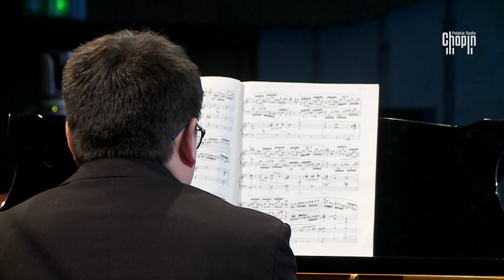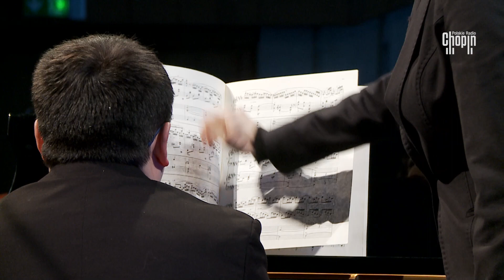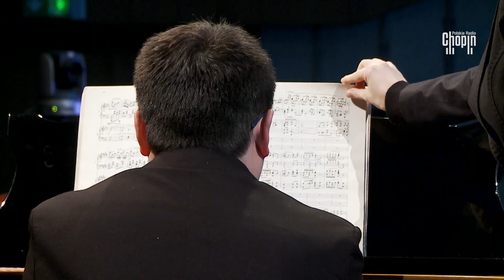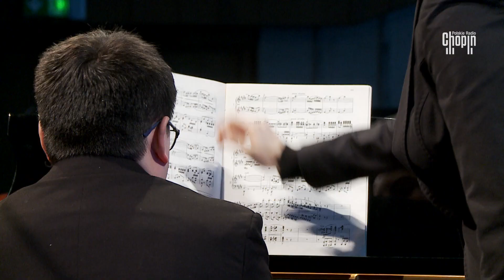Fryderyk Chopin – Koncert fortepianowy e-moll op. 11— Krzysztof Wierciński i Maciej Wota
📡 Koncert Fortepianowy e-moll to dzieło doskonale znane wszystkim miłośnikom twórczości Fryderyka Chopina. Nieczęsto jednak możemy je usłyszeć z estrady w wersji na dwa fortepiany! Tej szczególnej pianistycznej współpracy podjęli się Krzysztof Wierciński i Maciej Wota. 🎶

Maraton Chopinowski to wyjątkowe święto muzyki Fryderyka Chopina, na którym wykonane zostały wszystkie dzieła naszego genialnego kompozytora w kolejności opusowej.

Frederic Chopin Chopin Marathon Frederic Krzysztof Wiercinski Maciej Wota concerto e minor